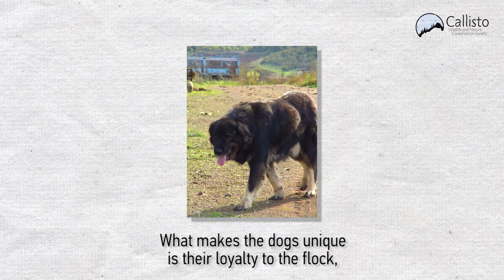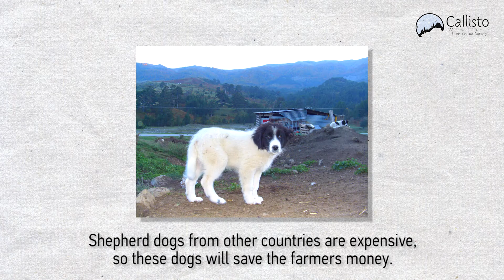Save the Greek shepherd dog breed! Help us support farmers and wildlife (bears, wolves)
Για Ελληνικά κάντε scroll down

The Environmental NGO Callisto works for the coexistence of humans and large carnivores(bear-wolf) in Greece. In this context, Callisto is trying to to save the Greek shepherd dog breeds from extinction and to spread their breeding among livestock breeders that face damages from bears or wolves. Calisto's associates identify owners of Good Shepherd Dogs and facilitate the networking and exchange of puppies and adult dogs without  middlemen  or market relations. By this, they achieve 3 goals:

1) Damage to livestock by wolves or bears is greatly reduced

2) Human caused bear and wolf mortality is limited

3) The Greek breeds of shepherd dogs that are in danger of extinction due to epigraphic intersections, are conserved

In this effort we need your support! Our goal is to raise money in order to cover the expenses for vaccination, nutrition and  transportation of Greek shepherd dogs puppies in all the areas where there is conflict between humans ans large carnivores !

Greek:

Η Περιβαλλοντική Οργάνωση Καλλιστώ εργάζεται για την συνύπαρξη ανθρώπων και μεγάλων σαρκοφάγων (αρκούδα, λύκος) στην Ελλάδα. Σε αυτό το πλαίσιο, η Καλλιστώ προσπαθεί να διασώσει τις φυλές των Ελληνικών Ποιμενικών σκύλων από την εξαφάνιση και να διαδώσει την χρήση τους μεταξύ των κτηνοτρόφων που υφίστανται ζημιές από αρκούδες ή λύκους. Οι συνεργάτες της Καλλιστώς εντοπίζουν κατόχους καλών Σκύλων Φύλαξης Κοπαδιών και μεσολαβούν για την δικτύωση και την ανταλλαγή μεταξύ τους κουταβιών και ενήλικων σκύλων χωρίς την μεσολάβηση εμπόρων και αγοραίων σχέσεων. Με αυτό τον τρόπο επιτυγχάνονται 3 στόχοι:

1) Μειώνονται σημαντικά οι ζημιές στα κοπάδια από λύκους ή αρκούδες

2) Περιορίζονται οι περιπτώσεις θανάτωσης λύκων και αρκούδων

3) Προστατεύονται οι ελληνικές φυλές τσοπανόσκυλών που κινδυνεύουν με εξαφάνιση λόγω επιμικτικών διασταυρώσεων

Σε αυτή την προσπάθεια χρειαζόμαστε την υποστήριξή σας! Στόχος μας είναι να συγκεντρώσουμε χρήματα για να καλύψουμε τα έξοδα εμβολιασμού, διατροφής και μεταφοράς των κουταβιών των Ελληνικών ποιμένων σκύλων σε όλες τις περιοχές που υπάρχει σύγκρουση ανθρώπων και μεγάλων σαρκοφάγων!